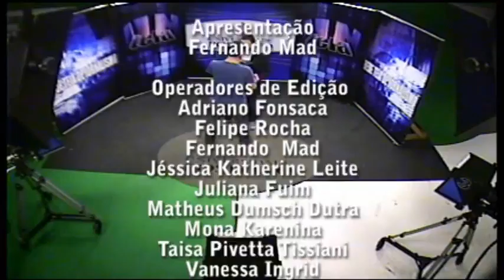Tela UN Especial 21.07.11 bloco 2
Confira os destaques do Tela UN Especial dessa quinta-feira (21/07/11):

- Documentário Olhares;

A apresentação é de Fernando Mad.